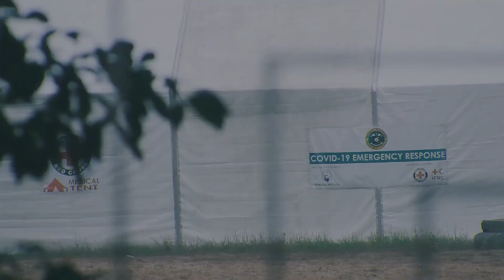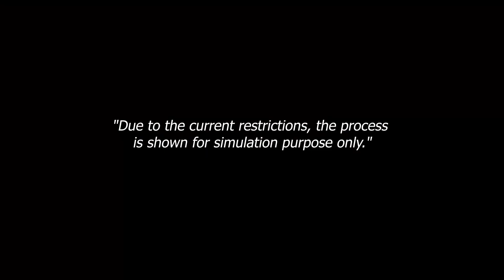The Hematopoietic Effects of Platito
REGIONAL INVENTION CONTEST AND EXHIBIT 2021 (REGION 1)
STUDENT CREATIVE RESEARCH CATEGORY HIGH SCHOOL